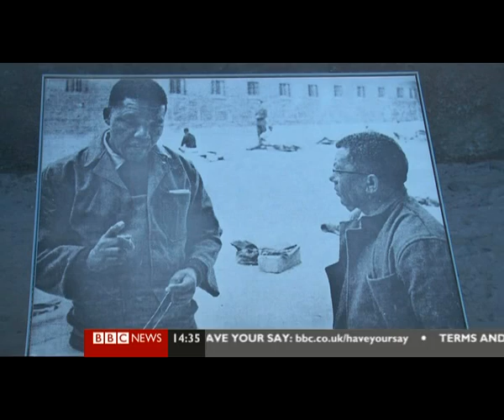20 Years On Nelson Mandela and South Africa's Freedom Part1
Documentary revisiting South Africa 20 years after Nelson mandela was freed from prison and the beginning of the end of apartheid in the country.